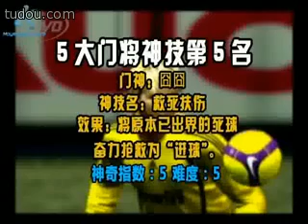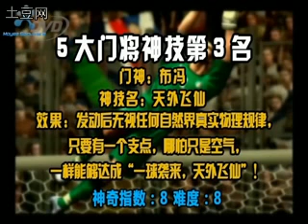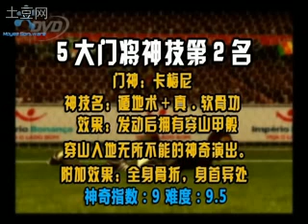PES2009門將五大神技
2008年年終PES2009門將5大神蹟，爆笑〜 〜